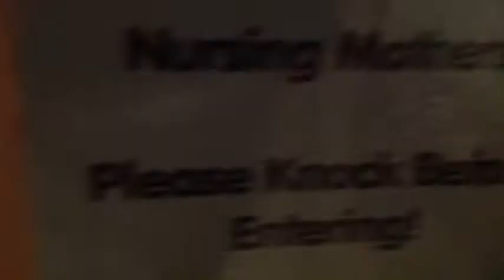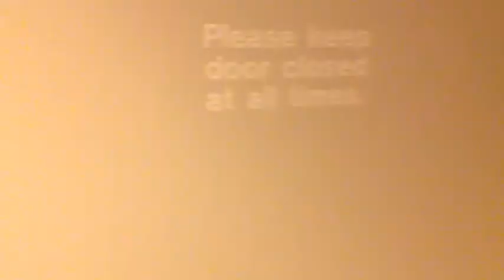Intern Office Quest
Our new intern begins his long perilous journey to find his very own office space.